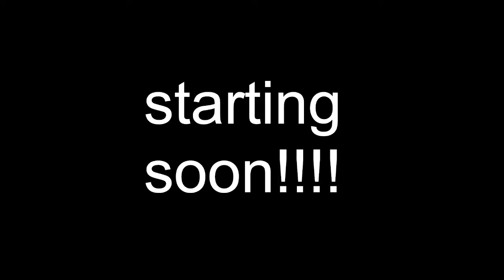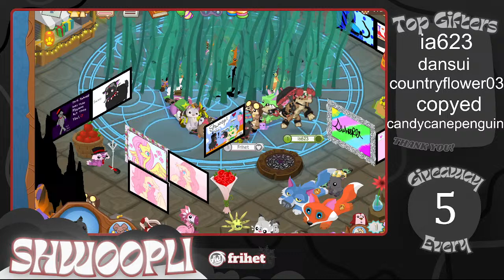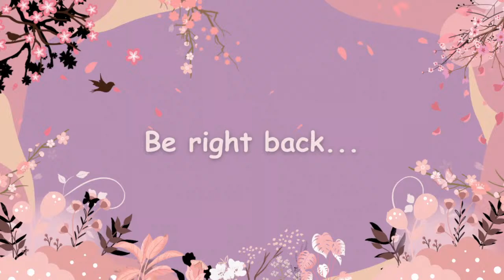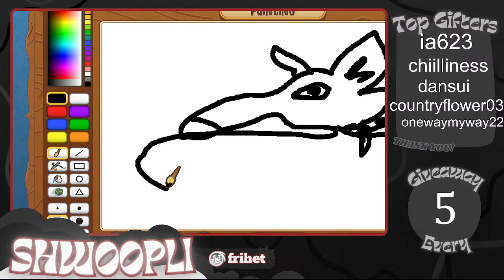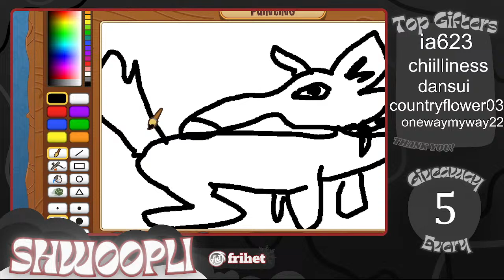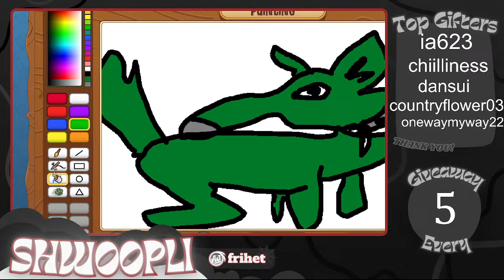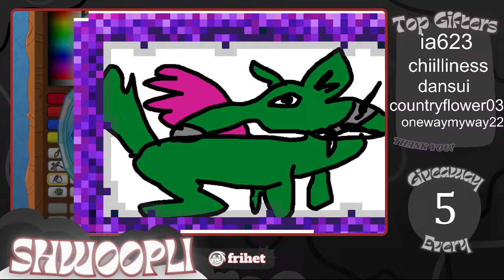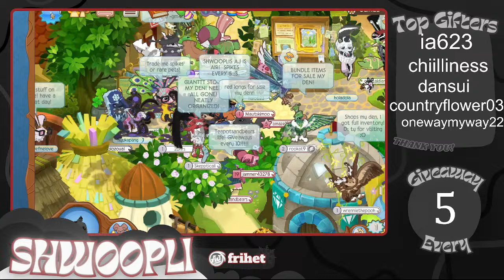AnimalJam Classic Gaming! Giveaway Every 5!